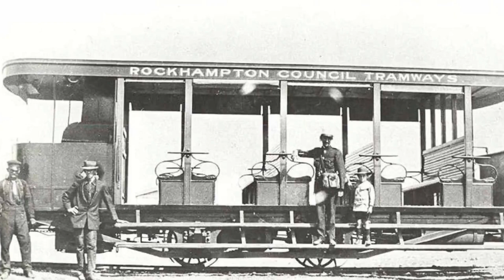Train Evolution 1804 - 2023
The Brief History of the Modern Train: Trains brought in a massive shift in how we do things as a civilization, and they continue to evolve as technology advances.
It used to take months to cross a country before trains. It took days for them to be introduced. Goods could be moved across states more quickly than ever before.

A History of the Modern Train:

The modern train can be traced back to 1804, when British engineer Richard Trevithick invented the first steam train. As it achieved unprecedented speeds for the time, further development of the revolutionary mode of transportation proposed the possibility of shrinking the span of nations. Although the train's potential was great, the groundbreaking velocity of 50 kilometres per hour from George Stephenson's "Rocket" locomotive was a source of public concern. There were concerns about whether passengers would be able to breathe at such high speeds or if the vibrations would knock them out. However, this fear was overcome, and the passenger train paved the way for the Industrial Revolution. Its low cost allowed the masses to travel from city to city, and travel times were cut from days to hours.

Ancient Tracks:
The history of trains can be traced all the way back to the ancient world.
The Post Track is one of the oldest known causeways, having been built in England around 3838 B.C. It is believed that in ancient Greece, people and animals pulled wheeled vehicles across grooves in limestone, allowing you to guide a waggon along a predetermined route. These tracks had been in use for hundreds of years. Despite their modesty, these designs offered the same basic concept of railway transportation that would prove so effective.
These were impressive inventions at the time, but it would be centuries before the true origins of the modern railway could be traced back to wooden rails.

❓ Copyright Questions